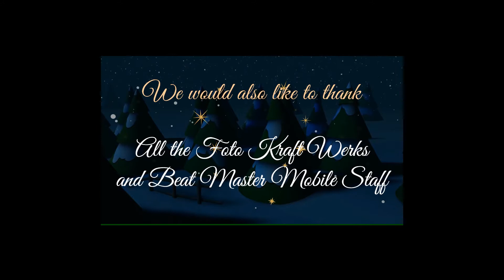FAMOUS Christmas 2018R MEDIUM SIZE